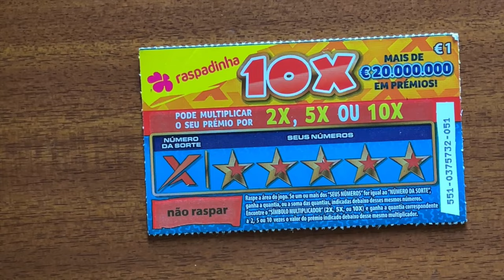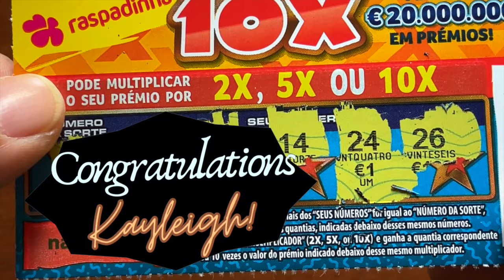💥 🐲 💥 MEMBER APPRECIATION‼️ 10❌‼️ 🍀🥰✨ THANK YOU 1st MEMBER KAYLEIGH‼️